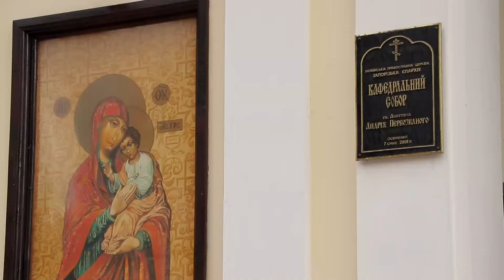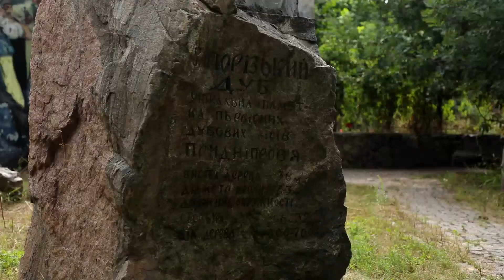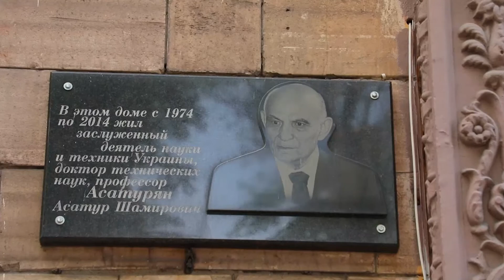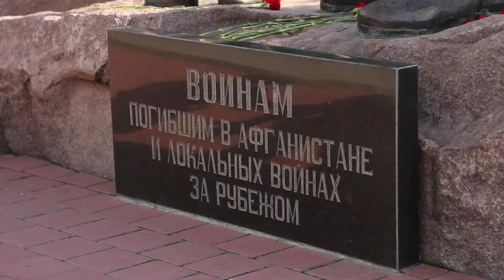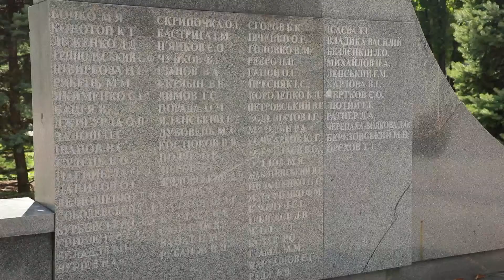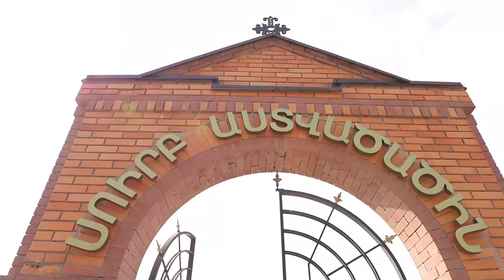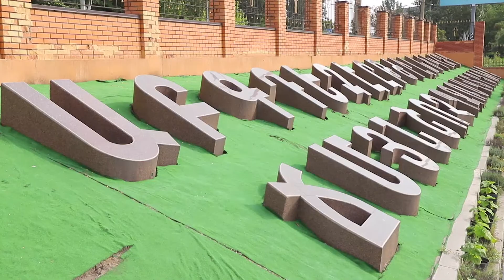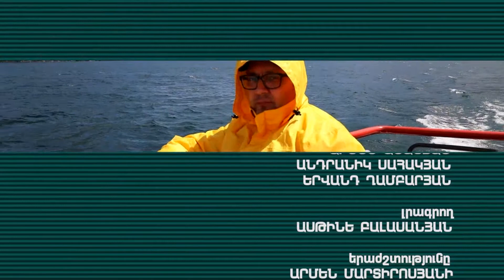Ukraine Zaporizhzhia 2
Zaporizhzhia (Ukrainian: Запоріжжя, ) is a city in south-eastern Ukraine, situated on the banks of the Dnieper river. It is the administrative centre of the Zaporizhzhia Oblast (region). Zaporizhzhia has a population of 710,052 as of 1 January 2022.
Zaporizhzhia (lit. Below-The-Rapids) is known for the historic island of Khortytsia; multiple power stations including Zaporizhzhia Nuclear Power Plant (the largest nuclear power station in Europe), Zaporizhzhia thermal power station and Dnieper Hydroelectric Station and for being an important industrial centre. Steel, aluminium, aircraft engines, automobiles, transformers for substations, and other heavy industrial goods are produced in the region.